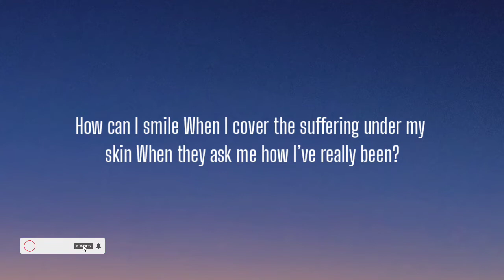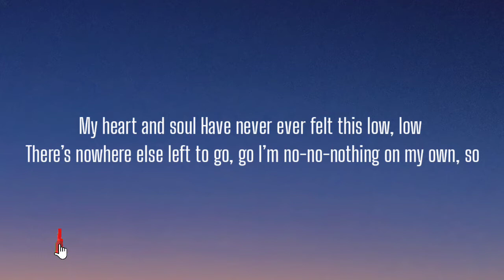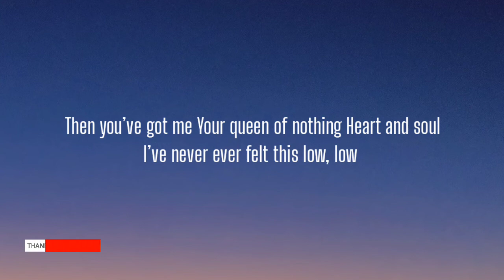ELLIOT LEE - QUEEN OF NOTHING ( LYRICS )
Queen of Nothing (Official Video)
12,095 views

Elliot Lee
Premiered on 16 Jul 2021

𝙇𝙮𝙧𝙞𝙘𝙨:
How can I smile
When I cover the suffering under my skin
When they ask me how I’ve really been?
And I never planned for the way it would spread When I got it all off of my chest

I’ve never ever felt this low, low With nowhere else left to go, go I’m no-no-nothing on my own, so

If you are stuck
And you don’t feel anything
I can be your queen
Your queen of nothing
If you’ve given up
Then you’ve got me
My heart and soul
Have never ever felt so low, low

Even if none of us know what you’re going through
We’ll never think you’re insane
Comfort in numbers
When we’re alone it can batter us
When we’re together we battle the pain

Have never ever felt this low, low
There’s nowhere else left to go, go
I’m no-no-nothing on my own, so

Na na na, nanana na na na
Na na, nanana na na nanana

I know you’ve been low
Nobody’s alone
And if we stick together
We can build ourselves a home, yeah
Honestly I never thought
That people fight the things I’ve fought
But knowing you know how I feel when I’m feeling so low Is what keeps me afloat, so

Heart and soul
I’ve never ever felt this low, low